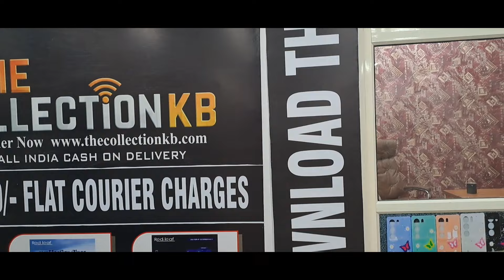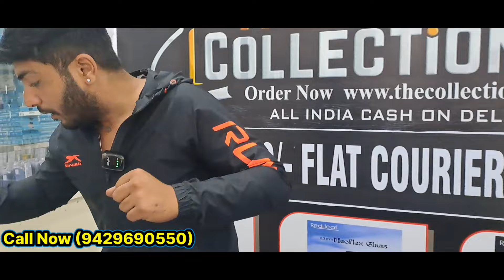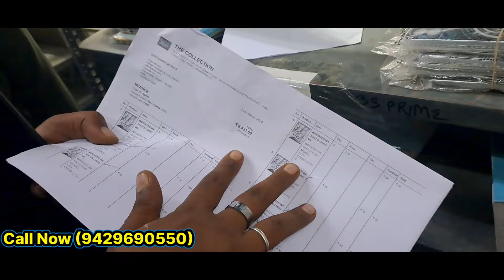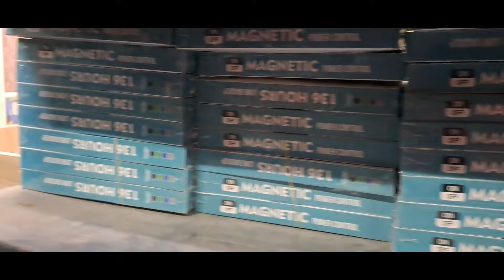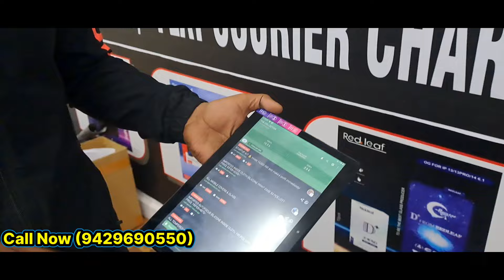Back Cover Only ₹10 😱🔥 Mobile Back Cover wholesale market in delhi & Tempered Glass cheapest price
Welcome to The Collection Mobile Covers & More Only Wholesale, your go-to destination for wholesale mobile accessories in the heart of Delhi! 📱💼

📍 Address: 13/32 First Floor, Arya Samaj Road, Karol Bagh, Near Ravi Raj Kulfi, Delhi-110005

Experience the convenience of ordering online with our Cash on Delivery option "Unbeatable Deal Alert: Pay Only ₹499 Flat for Courier, No Matter Your Order Size! Get Your Wholesale Goodies Delivered Hassle-Free Today!"

Explore a diverse range of stylish mobile covers and durable tempered glass essentials to enhance and protect your gadgets.

For those who prefer the convenience of mobile apps, our dedicated app is available for download on the Google Play Store

Elevate your mobile experience with The Collection Business - where quality meets affordability! 🌟

mobile Back Cover wholesale market in delhi
tempered glass
oye it's Aayush
mobile Back Cover wholesale market
the Collection
The Collection Back Cover
Mobile Back Cover wholesale market in delhi karol bagh
mobile Accessories wholesale market in China
Mobile Back Cover wholesale China
China importer
Mobile Back Cover direct China
it's Aayush
temperd glass wholesale market in delhi